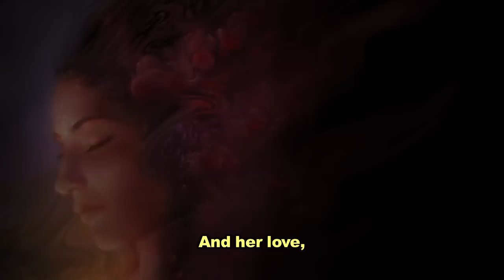One Act of Courage (Captioned)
The Fifth Sacred Thing is an upcoming feature film based on the best selling novel by Starhawk, and is set in 2048, where an ecotopian San Francisco defends itself from invaders using nonviolence and magic.

Credits:

Narration: Olympia Dukakis

Script: Starhawk

Producers:
Philip "Mouse" Wood
Maya Lilly
Starhawk

Editor: Philip "Mouse" Wood

Concept Art:

George "Geoglyphics" Atherton
Jessica Perlstein
Andrew Jones
Layil Umbralux
Mark Lakeman
Keith Batcheller

Muralists:

Juana Alicia
Martin Travers:

Special Thanks:

Jay Rosenberg
Hayes Valley Farm
Double Rock Garden
Emerald City Garden
Food Not Bombs
Golden Rabbit Ranch
The City & County of San Francisco